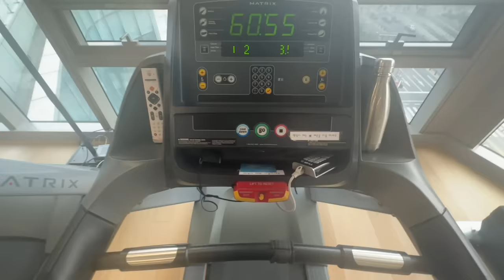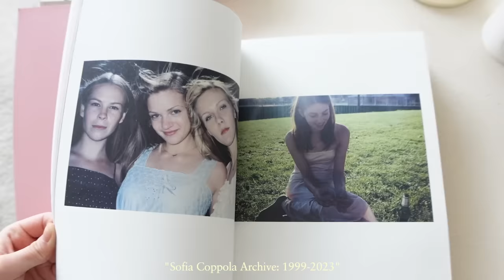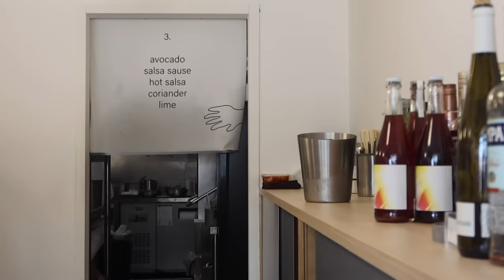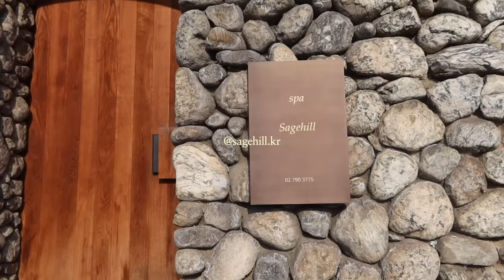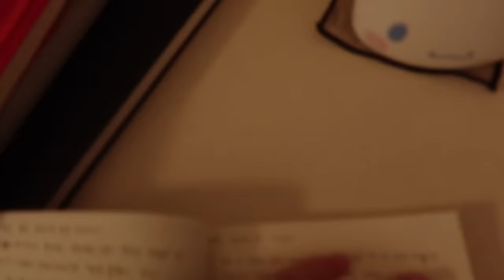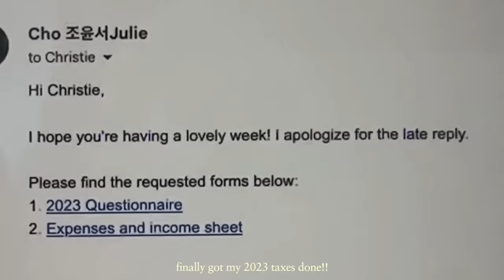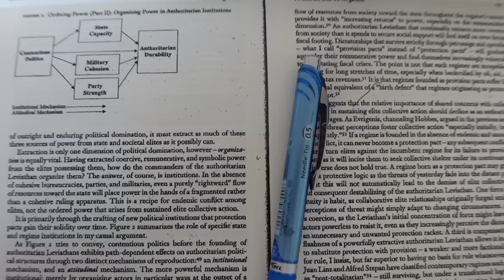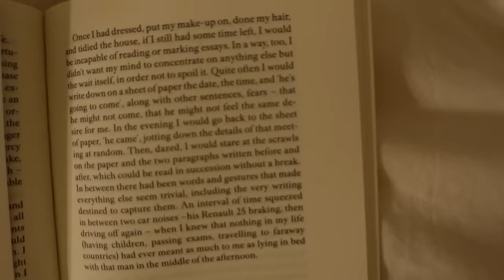spring and adulting?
the last couple of weeks balancing between hectic & peaceful days as we’re transitioning into spring.. i hope you’re doing well.
thank you for waiting. sending lots of love your way 🤍🤍🤍

(only sales via this link will go to supporting me!)

filmed on my iPhone 14 Pro / Canon G7X mark III / Sony ZV-1  / Canon Legria Mini